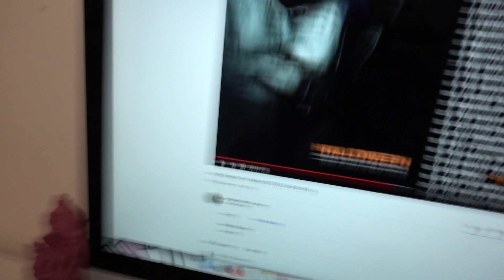HALLOWEEN beat on HALLOWEEN sampling HALLOWEEN!!!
Making a beat for the spooky season, sampling the 2018 Halloween soundtrack.

Numark PT01 Scratch
Audio Recorder